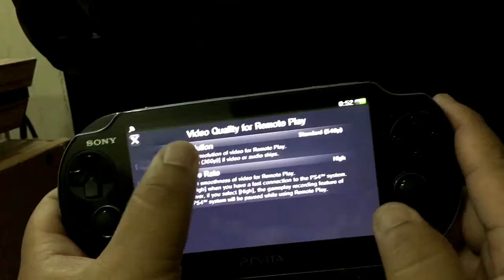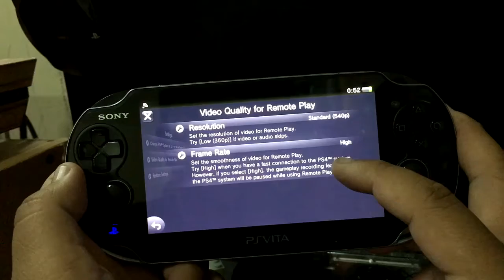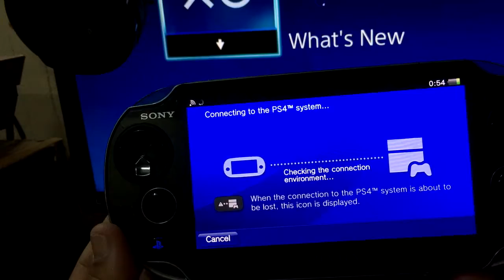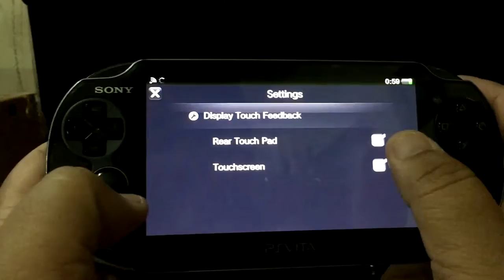TUTORIAL : how to remotely play PS4 through PS vita ( Bahasa Melayu)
hi gamers,

Today i would like to share with you guys on how to remotely play ps4 through ps vita. it is super easy. I am sorry that this tutorial is on bahasa Melayu. maybe next video i'l try to make it in english.